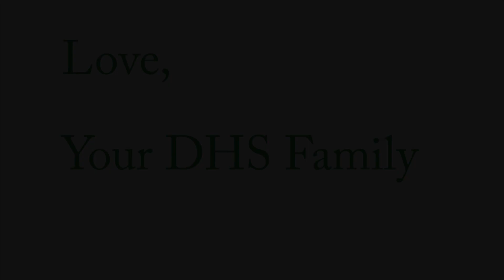Get Well Soon Mrs. Dailey